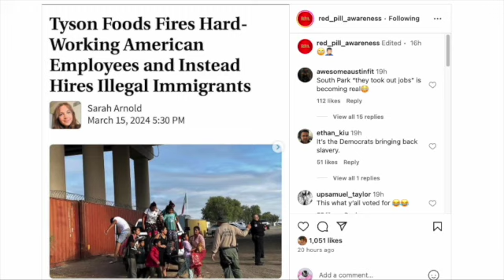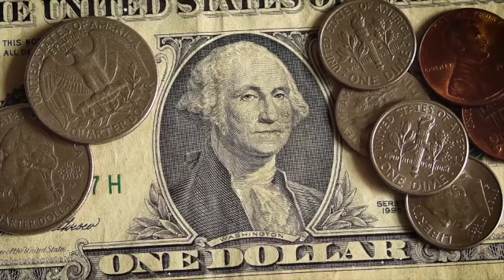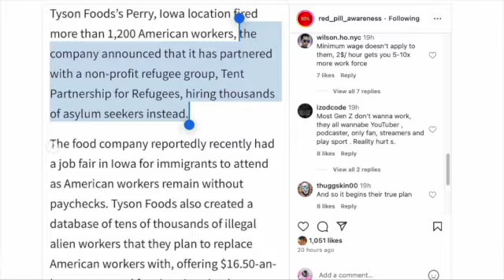Is Tyson Foods LAYING OFF Americans and Hiring Migrants?